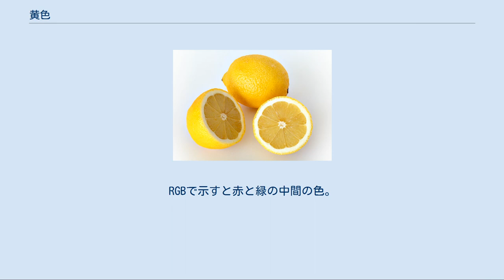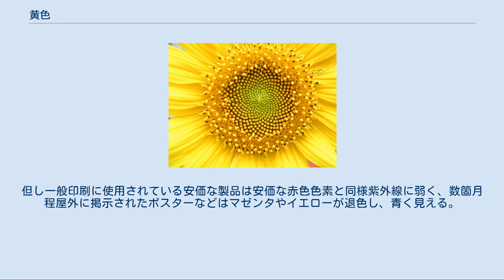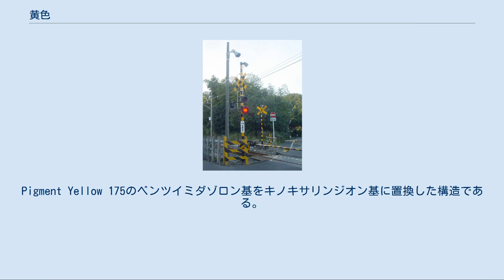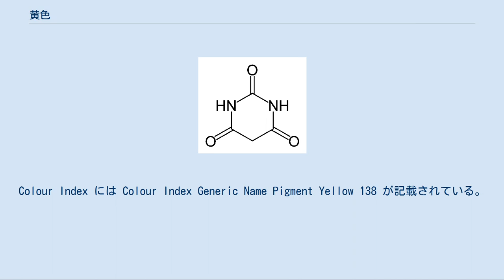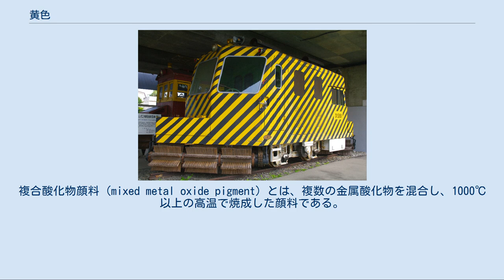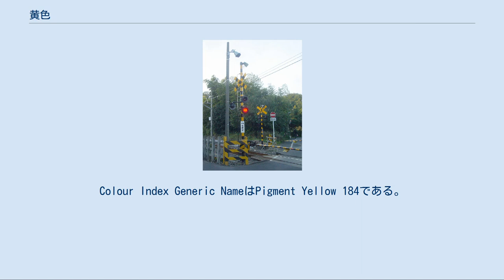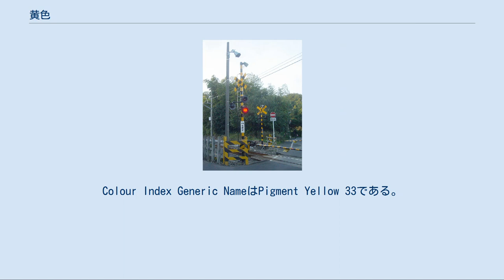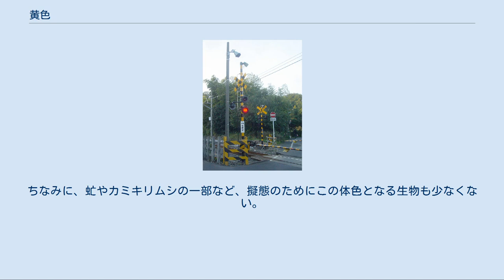黄色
黄色のさまざまな色合い 黄色い花。
自然界におけるフィボナッチ数の例として使われる、ヒマワリ。
 熟したレモンの実 黄色（黃色、きいろ、オウショク）は、基本色名の一つであり、色の三原色の一つである。
ヒマワリの花弁のような色。
英語では yellow と言う。
暖色の一つ。
波長 570〜585 nm の単色光は黄色であり、長波長側は橙色に、短波長側は黄緑色に近付く。
RGBで示すと赤と緑の中間の色。
黄（き、オウ、コウ）は同義語。
 現代日本語では一般に「黄色」（名詞）、「黄色い」（形容詞）と呼ぶ。
これは小学校学習指導要領で使われ、母語として最初に学ぶ色名の一つである。
しかし JIS 基本色名やマンセル色体系における公式名称は一般に黄色ではなく黄（黃、き）である。
複合語内の形態素としては、黄緑、黄身、黄信号など、「黄」が少なくない。
 カラー印刷用のインク。
右側がイエロー。
カラー印刷用のイエローインクは、濃いオレンジ色をしている。
 色料の三原色の一つが yellow と取り決められているため、イエローと呼ぶ場合、単に黄色の英語名というよりも色料の三原色の一つとしての黄色であることを指示することが多い。
カラー印刷でのインク・トナーに使われる。
通常、シアン (cyan)・マゼンタ (magenta)・キープレート（key plate) と共に使われ、CMYK と呼ばれる。印刷技術の専門用語ではキと呼ぶこともある。 ただし、現在の技術では理想の分光反射率曲線を示すイエローのインク・トナーを作ることは少なくとも不可能であり、黄色のインクは理想的なイエローとは違う色をしている。具体的な物質としての黄色の顕色成分については、黄色天然染料・黄色合成染料・黄色有機顔料・黄色無機顔料を参照。 JIS では黄色およびイエローがそれぞれ定義されている。この黄色とイエローはわずかに異なる色として示されている。 光の三原色である赤 (FF0000) と緑 (00FF00) を一対一の割合で混合した色に該当し、RGB 値では (R, G, B) = (255, 255, 0) で表される。ウェブカラーで Yellow を指定すると、FFFF00 と同等に扱われる。これは、固有色名でいうレモン色に近い。 また、LightYellow というコードも指定可能である。物体色の黄色には Gold が近い。 着色に使用される黄色色素は様々あるが、様々な着色のシステムに用いられる色素の中で黄色を呈するものの耐光性は、総じて劣っている。加えて、無機顔料については毒性を有するものが多いが、被覆力を含めた様々な特性を全面的に代替する顔料は存在しない。 染料については、天然染料と合成染料に大別し、顔料については有機顔料と無機顔料に大別して、記述する。この区分は、顔料と染料のそれぞれの分野で尊重されている典型的な区分である。なお一般的に使用される安全な色料を先に記述し、その後で有毒で一般的に使われない色料を記述する。 黄色の染料のうち植物由来のもの。黄色天然染料は伝統的な染料で、一部は、日本語の来歴を証言する性格も有する。 藤黄 gamboge 黄金色のガム樹脂で、東アジアでは数百年以上昔から絵具として使用された。主としてフクギ科（旧オトギリソウ科）フクギ属（マンゴスチンもこの属に含まれる）でタイやインドシナ等に自生するガンボジ（学名: Garcinia hanburyi）や、同属でインド・スリランカ等に自生するガンボウジノキ（別名: インドガンボジ; 学名: Garcinia morella）といった各種樹木から採取される。
ヨーロッパでは古くから商品として伝えられており、初期フランドル絵画に使用されたとも言われる。
主として水性絵具、揮発性ニス (varnish)、金属ラッカーの用途がある。
草雌黄とも言う。
 キハダ キハダ（黄檗、黄蘗)は「黄肌」という意味で、ミカン科の植物である。5から6月頃黄緑の花をつける。樹皮の内側は黄色であり苦味がある。樹皮は染色に使用される。樹皮の薬用名は黄檗（オウバク）であり、健胃剤や火傷の薬である。
なおキハダで染色する場合は媒染剤を用いず直接染料として用いる。
 カリヤス カリヤス（刈安）はイネ科の植物である。
灰汁を媒染剤に用いる。
 ウコン ウコン（鬱金）はショウガ科の植物である。
地下茎を黄金色の染料として用いる。
媒染剤不要の直接染料。
香辛料・食品用の天然着色料としても用いられる。
 オウレン オウレンはキンポウゲ科の植物である。
根を黄色の染料と...